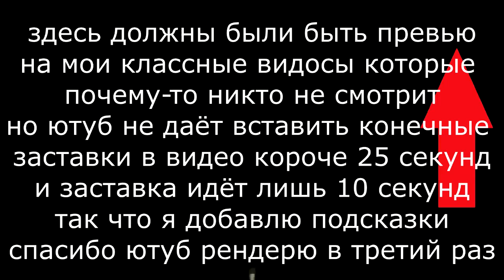Когда твоё видео смотрят до конца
я потратил время на эту хуйню